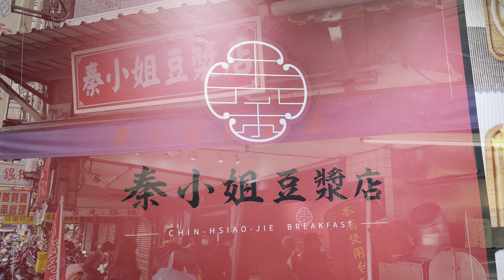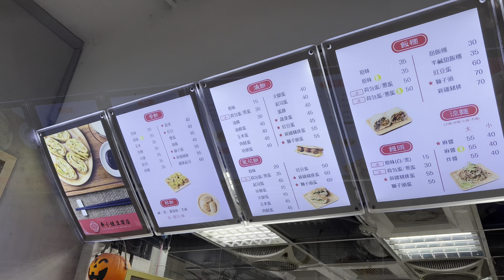70年經典不敗早餐店！燒餅夾獅子頭、新疆豬排蛋餅、豇豆蛋餅、豆漿油條｜秦小姐豆漿店 Traditional Chinese breakfast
秦小姐豆漿店
地址：台北市松山區延吉街7-6號
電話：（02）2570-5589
時間：凌晨05：30〜13：30
附註：產品價格及種類以現場為主